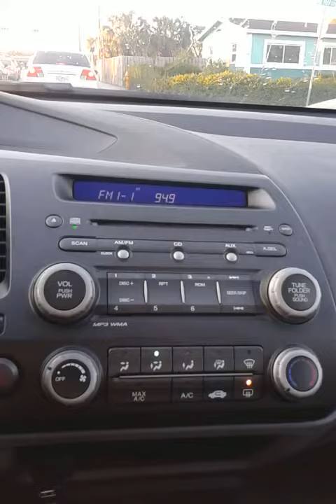Ferrero imita a Walter Mercado.